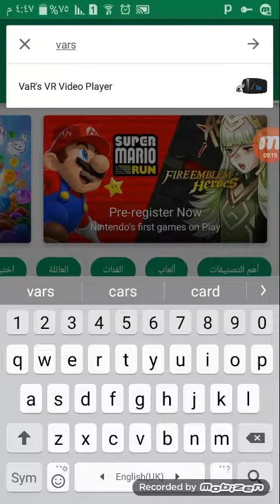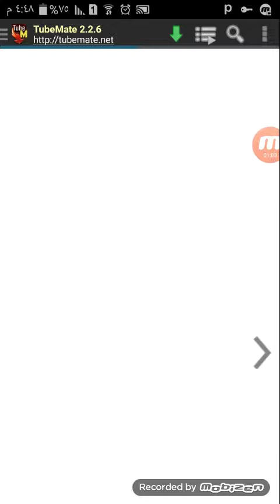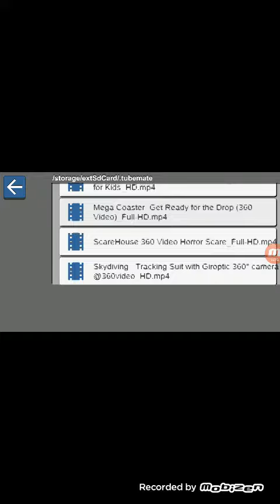How to Watch 360 Video on anyphone without root|مشاهدة فيديو 360 على اي هاتف بدون رووت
الرجاء اضغط اشتراك و إعجاب للمزيد
صفحتنا على فيسبوك